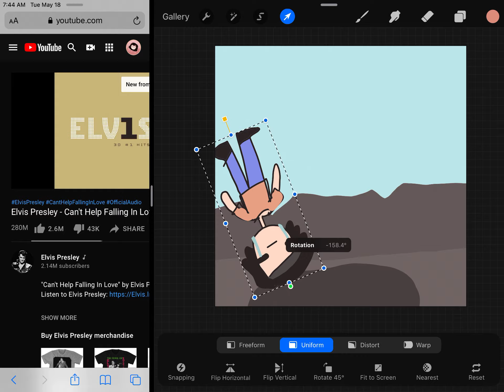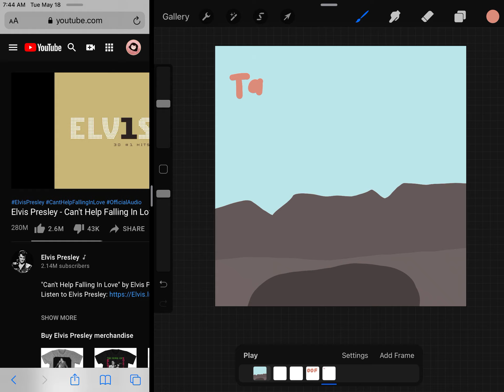GuESS mY nExT vIdeO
Ya
I’m sry the next video is not percabeth, and it’s a ship people hate on so...
( ͡° ͜ʖ ͡°)